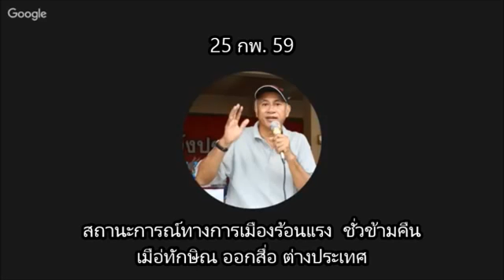อ. ชูพงศ์ เปลี่ยนระบอบ ตอนที่ 17 ช่วงที่1 @25 กพ. 2559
สถานะการณ์ทางการเมืองร้อนแรง ชั่วข้ามคืน เมือทักษิณ ออกเดินสายสัมภาษณ์ สื่อต่างประเทศ .สามวันติด !!!
พระเทพฯ เดินเกมส์ลึก เพื่อใคร ในเขมร ?
๒ป. เป็นใคร เอา ๓ป.อยู่ไหม?
กรรมการยุทธศาสตร์ เป็นของใคร และคำถามสุดท้าย มันทะเลาะกัน แล้วประชาชนฝ่าย ประชาธิปไตยได้อะไรบ้าง. ?
หมายเหตุ ยุทธศาสตร์ของฝ่ายราชาธิปไตย 4 ข้อ
1. ทำลายกำจัดตระกูลชินวัตรให้สิ้นซาก
2. กระชับระบอบเผด็จการราชาธิปไตย
3. กวาดล้างพวกแดงล้มเจ้า
4. ลากยาวปิดประเทศฯ
นี่คือยุทธศาสตร์หลักของฝ่ายระบอบราชาฯที่­สั่งการ
ไว้ให้ "ปีย์ & เปรม" ปฏิบัติจนกว่าจะเสร็จสิ้นบรรลุภาระกิจ
ปีย์ มาลากุล เจ้าของบริษัทแปซิฟิคฯ ผลิตข่าวและสารคดี โดยมี ดร.สมเกียรติ ออกหน้าสื่อแทน , จส.100 (วิทยุจส.ร้อย) , มีบ้านที่สุขุมวิท ซอย 62 เป็นที่ประชุมวางแผนทำการรัฐประหารและลอบฆ­่าทักษิณฯลฯ